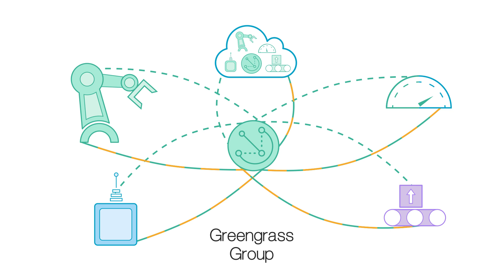Getting Started with AWS Greengrass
AWS IoT Greengrass seamlessly extends AWS to edge devices so they can act locally on the data they generate, while still using the cloud for management, analytics, and durable storage.

With AWS IoT Greengrass, connected devices can run AWS Lambda functions, execute predictions based on machine learning models, keep device data in sync, and communicate with other devices securely – even when not connected to the Internet.